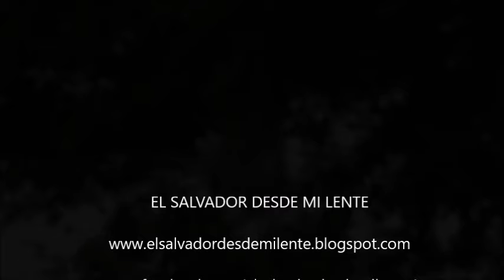Chiltota Dorsirayada haciendo nido-El Salvador desde mi lente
Van y viene decenas de veces al día, recogiendo, cargando y tejiendo el material para el nido que procurará la anidación, y una nueva generación volará. Es una pareja de Icterus pustulatus, una de las especies de Chiltotas que encontramos en nuestro país, de la familia Icteridae. Por la forma de sus nidos, les conocen como "Bolseros" y nuestros campesinos afirman que si las Chiltotas hacen sus nidos bajito, es que será un invierno con fuertes tormentas, y si los elaboran muy altos es que será un invierno con lluvias moderadas.